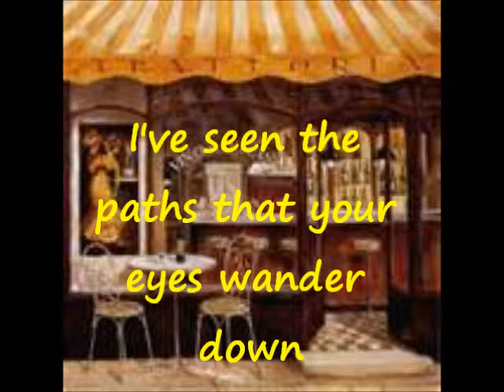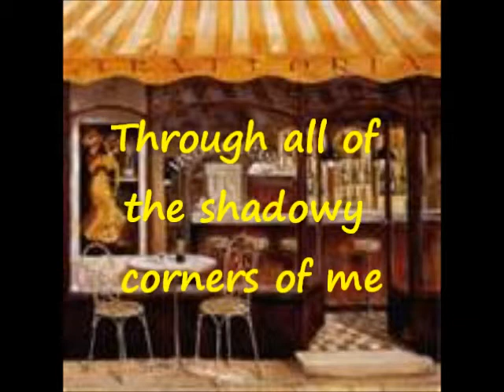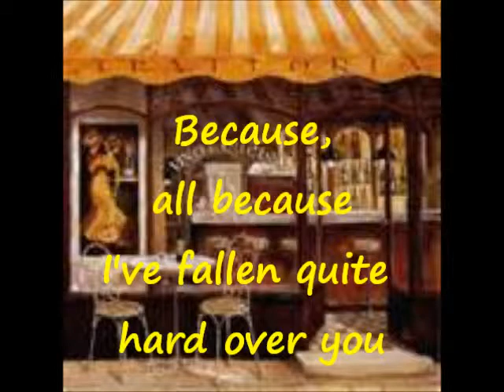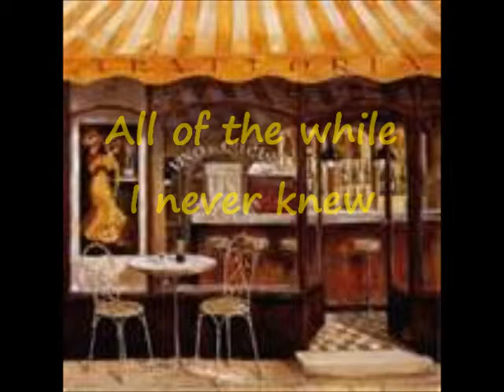Falling in Love at a Coffee Shop, Landon Pigg